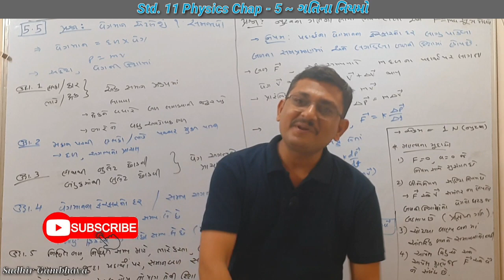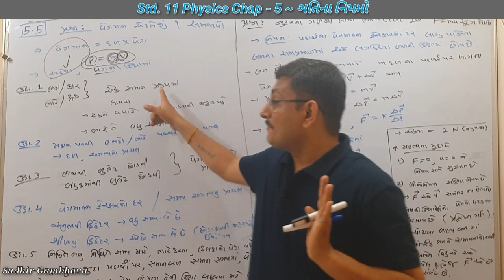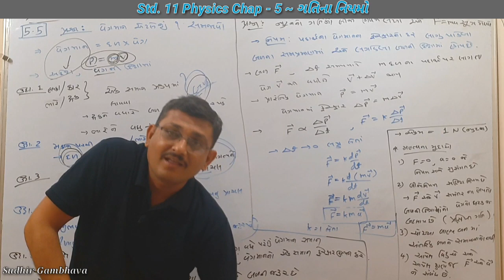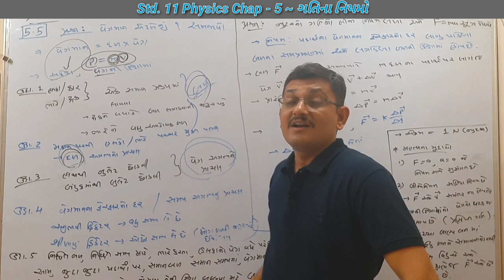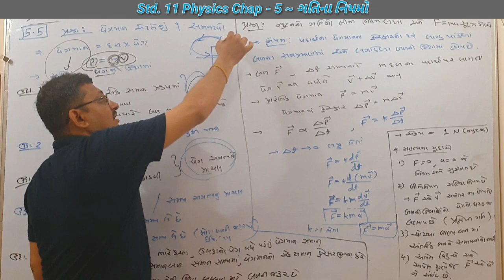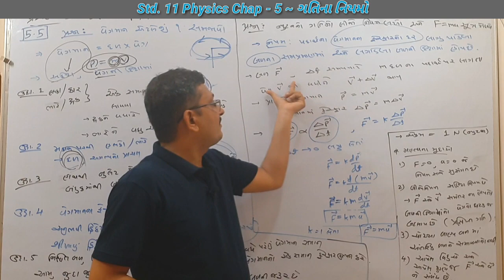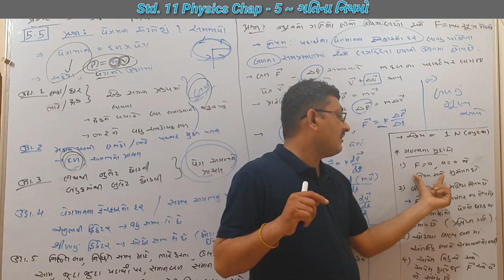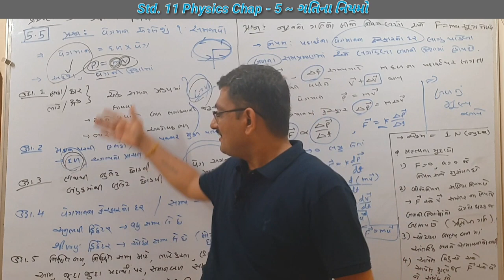XI Phy. Chap_5_Part_3 || 5.5 વેગમાન અને ન્યૂટનનો ગતિનો બીજો નિયમ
Scholarship 【MYSY】

11 Chap 4

11 Chap 5